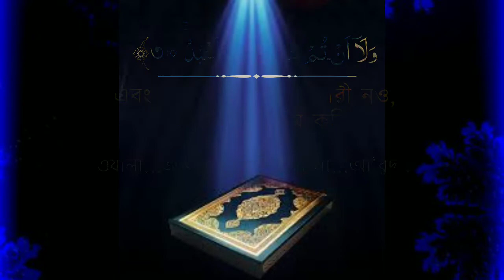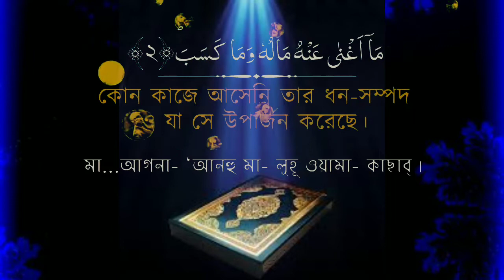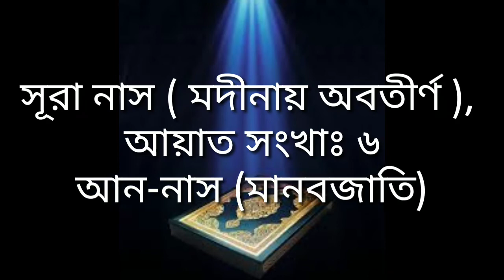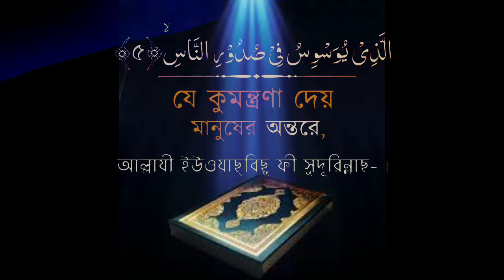Surah Fatiha and small 10 (Ten) surah of the holy Quran.সূরা ফাতিহা সহ নামাজ এর জন্য ছোট ছোট দশ সূরা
নামাজ পড়তে গেলে সূরা ফাতিহার সাথে অন্য সূরা পড়ার প্রয়োজন হয়।তাই সূরা ফাতিহা সহ নামাজ এর জন্য ছোট ছোট দশ সূরা। অত্যন্ত গুরুত্বপূর্ণ এবং প্রয়োজনীয়।